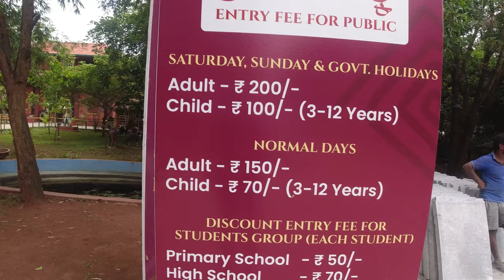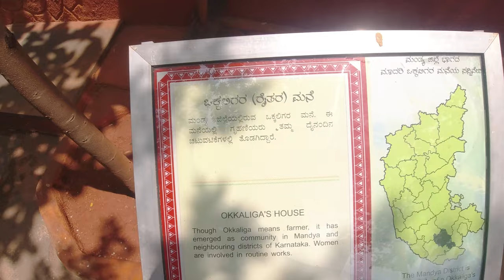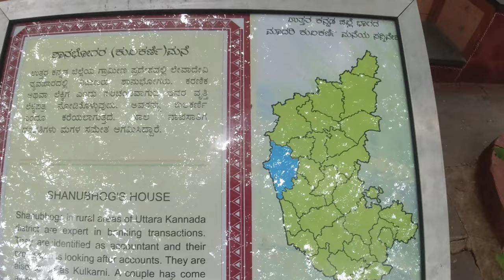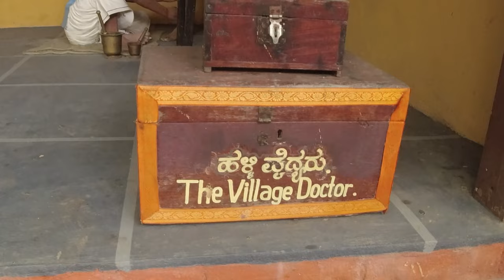Model Village | Must visit this Place in Bengaluru |ಒಮ್ಮೆ ಈ ಜಾಗ ನೋಡದಿದ್ರೆ ನಿಮ್ಮ ಲೈಫ್ ವೇಸ್ಟ್| RK Days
Model Village

Rangoli Gardens  ( Now it is not a Government Property )

As time went by, in the rush of modern living, greater extents of the human population moved into the cities and towns to progress. But have you ever wondered what it would be like to go back to your roots? What it would be like to have a classic village experience?

That's precisely what RANGOLI GARDEN offers!

We bring to you an authentic village life experience by restoring the rich cultural heritage in all its forms and natural splendor. Situated in Jakkur, Rangoli Garden is a fascinating and close-to-realistic sculptural journey into the economy, food habits, cultural traditions, religious events, recreations, and living conditions of Karnataka. In addition to this, Rangoli Garden also has innumerable paintings, pictures, visuals, and eco-parks, all envisioned and crafted artistically by exceptionally skilled people.

Today, break free from the hustle and bustle of the city. Come, explore, live, and witness the exuberant village life experience like no other.

authentic village life experience by restoring the rich cultural heritage in all its forms and natural splendour. Situated in Jakkur, Rangoli Garden is a fascinating and close-to-realistic sculptural journey into the economy, food habits, cultural traditions, religious events, recreations, and living conditions of Karnataka. Rangoli Garden also has innumerable paintings, pictures, visuals, and eco-parks, all envisioned and crafted artistically by exceptionally skilled people.Today, break free from the hustle and bustle of the city. Come, explore, live, and witness the exuberant village life experience like no other.

Where You Visit
Inside Mahatma Gandhi Institute of Rural Energy and Development, Srirampura Cross, Rachenahalli, Jakkuru, Bengaluru, Karnataka 560064

\\\Opening times///

                           All Days: 09:00 AM - 06:00 PM
                                       Including Holidays.

                     Entry Fee:-
{Saturday, Sunday and Government holidays}
                    Adult :- Rs. 200/-
                    Child :-  Rs.100/-   (3-12 years)

{Normal Days}
                    Adult :- Rs. 150/-
                    Child :-  Rs. 70/-     (3-12 years)

Book Online
                         You can book tickets online soon!

**// For video and Photography   Need permission \\**

RKDays @RK Days

RK Days
(Rakshith Kampanakodige)